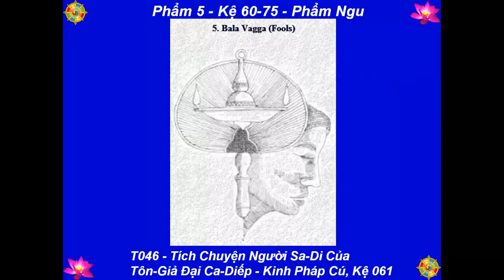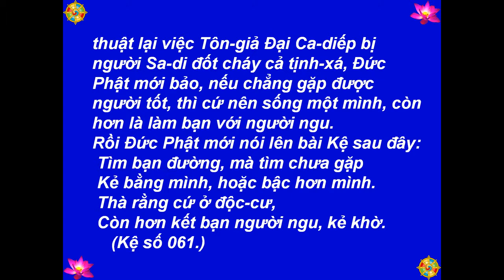T046 - Tích Chuyện Người Sa-Di Của Tôn-Giả Đại Ca-Diếp - Kinh Pháp Cú, Kệ 061 -[HD-720P]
Best View-Hình Rõ Đẹp: [HD-720P] - T046 - Tích Chuyện Người Sa-Di Của Tôn-Giả Đại Ca-Diếp - Kinh Pháp Cú, Kệ 061 - Lược Dịch: Thiện Nhựt - Nguồn: chuaphatgiao.com - Kinh Pháp Cú: Kệ Và Truyện (The Dhammapa: Verses And Stories) - Picture-Hình: buddhanet.net, The Royal Grand Hall Of Buddhism - Illustrations by-Tranh Vẽ: Mr. P. Wickramanayaka - Music-Nhạc: Medicine Buddha Mantra, Arr. TM 2013 - Made by-Thực Hiện: Nguyễn Văn Tiến - tienvnguyen.net - Nov/15/2014